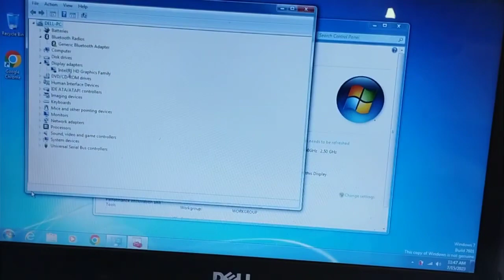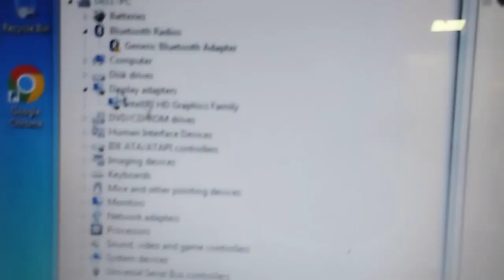Dell inspiron N5040 Dis to UMA